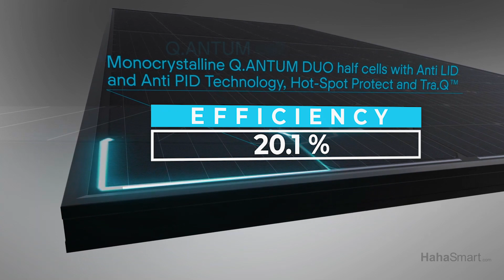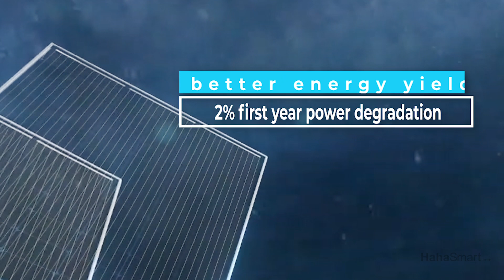All Black Solar Panels are Raising the Bar for Solar Efficiency.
HahaSmart Solar News: All Black Solar Panels are Raising the Bar for Solar Efficiency.

Welcome back to hahasmart solar news,
When it comes to the panels with the highest efficiency and power output,
LG and Panasonic have dominated the market. But along with their panels
having the highest output and efficiency, the solar companies also have the highest prices.

With recent technological developments, other solar companies are catching up.
With all black solar panels hitting the solar market, solar companies are giving LG
and Panasonic some competition in the efficiency department, while keeping their prices lower.
Hanwha Q Cells all-black panels called q-peak duo blk-g6 come with a 25-year warranty and are expected to raise the efficiency of a solar panel to up to 20.1%. The new G6 Module has 340 W (STC) power output and is certified to handle heavy snow and wind loads.
The panels will have larger photovoltaic cells that will help the panels deliver
up to 6% more solar power.

LONGi released its hi-mo4 module that uses m6 size, 166-millimeter wafers,
which is larger than previous modules. The new solar module boasts a maximum
power output of 345 watts and a solar panel efficiency of 18.3% (STC).
The new module has a better energy yield with low irradiance performance
coefficient and a less than 2% first year power degradation.

The HiDM all black solar panels from Canadian Solar have a better shading
tolerance in comparison with their other panels. With a lower internal current,
lower hot spot temperature, a reduced risk of solar cells cracking in a small region
and the panel enhances the module reliability. They can also withstand heavy snow
loads and strong wind powers. The HiDM has a 330 W power output with the solar
panels efficiency 19.57%.

Solaria Power XT solar modules have a sleek all-black look. The panels have a 360 W power output raising the company’s solar panel efficiency to 19.9%. Solaria’s modules are one of the highest power modules on the market, producing more power per square meter area, and they lower the installation costs due to fewer BOS components.
Do you think these four panels will dominate the solar market?
Head over to hahasmart.com and let us know.

You can find more great info about solar technology at hahasmart.com

For more information on setting up your own home solar system, try using the HahaSmart solar panel Price Checker or the Design DIY tools on the site, you will get rates that are 25% below the average market value of home solar, in addition to state tax incentives. Size your system, find the local solar panel installers, and buy everything you need from home solar panels to accessories, all on the same site. hahasmart.com/